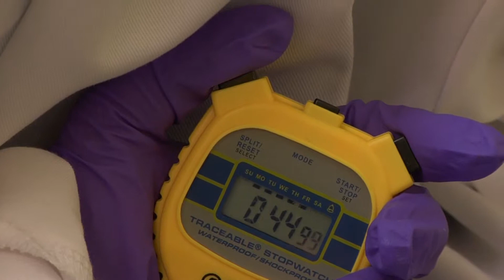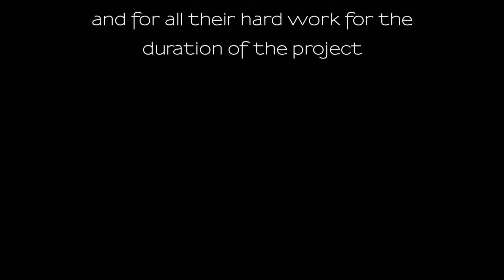Science Weaving Project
A wonderful project working with Fascinate, Comino and The University of Manchester.